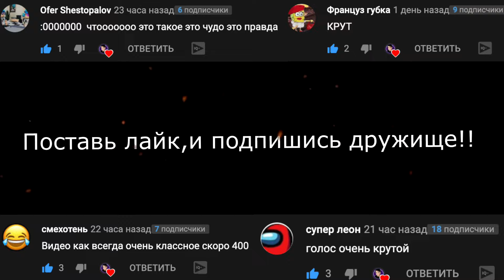Песня Клип ПРО ФОНАРЕГОЛОВОГО Rasa пчеловод пародия Фонареголовый Светофороголовый Сиреноголовый SCP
Теперь комментарии будут в конце видосов)

Вместо головы фонарь
Если встретил очень жаль
Ночью светит на пролет
Он ослепит унесет

Вместо головы фонарь
Он ослепит и унесет

Фонареголовый
Он очень огромный
Выследит тебя он фонарем
И двор полутемный
Осветит он скромно
Ты сразу поймешь где же он

Эй эй эй эй очень он яркий
Эй эй эй эй не любит прятки
Эй эй эй эй дави на пятки
Эй эй эй эй беги к кроватке